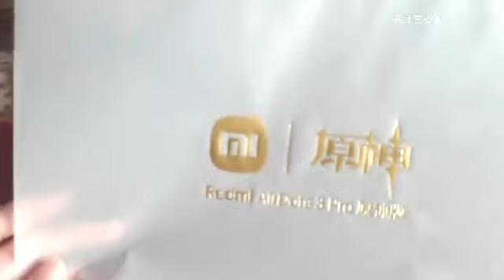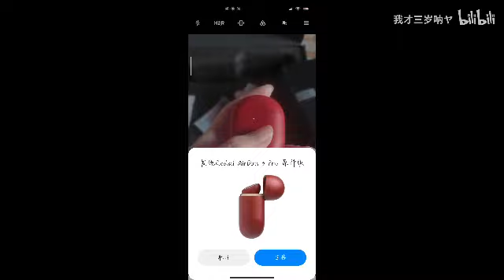紅米 Redmi AirDots3原神可莉限定版開箱。